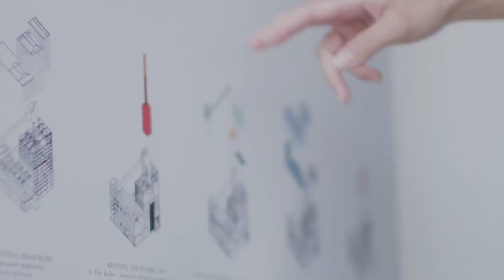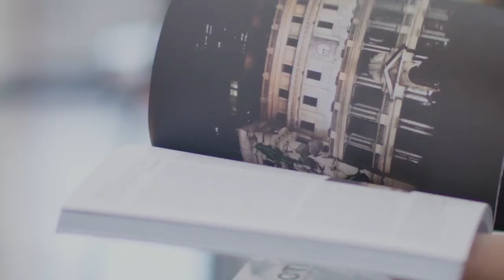ESTUDIAR EN AUSTRALIA -Arquitectura, sostenibilidad o estructura?Universidad of Melbourne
✔Más información

AUSTRALIA

🏛 Nivel 4. Calle 114-120 Castlereagh - Sydney
🏛 512/147 Pirie Street - Adelaide